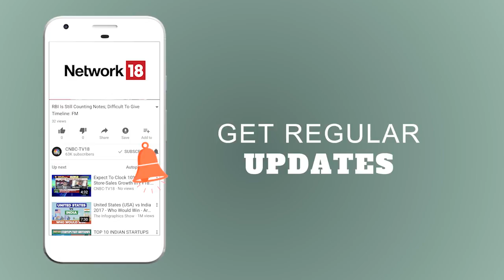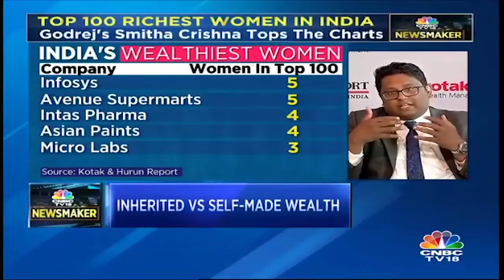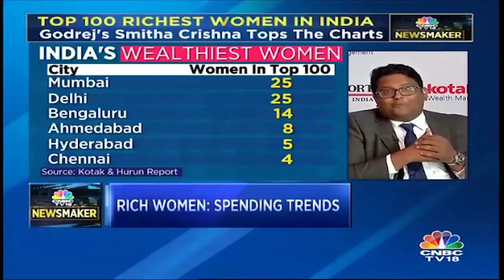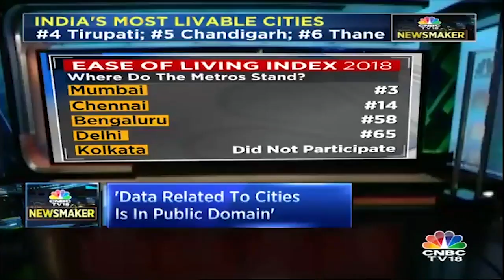Women & Wealth Creation | Smitha V Crishna, of Godrej Tops the 100 Wealthiest Women in India List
Kotak Wealth Hurun Women 2018: Smitha V Crishna, of Godrej has topped the list in Kotak Wealth Hurun - Leading Wealthy Women 2018 with a net worth of Rs 37,570 crore. We take a look at top 10 names.